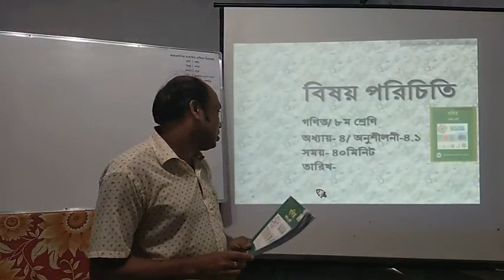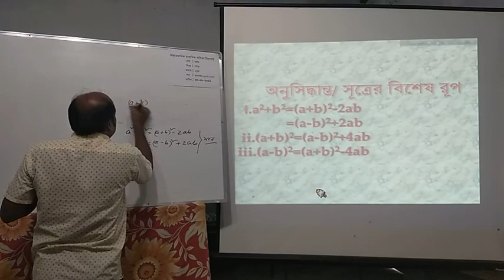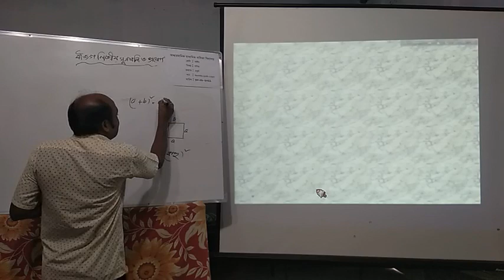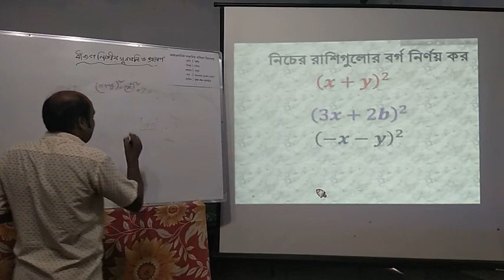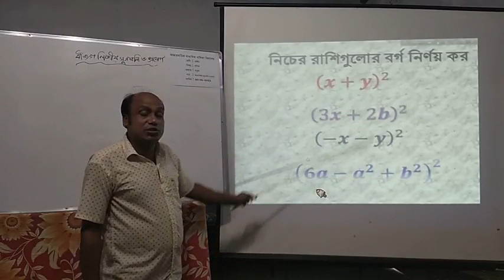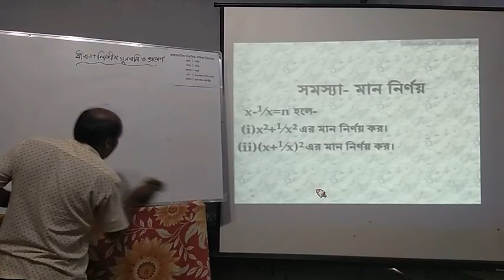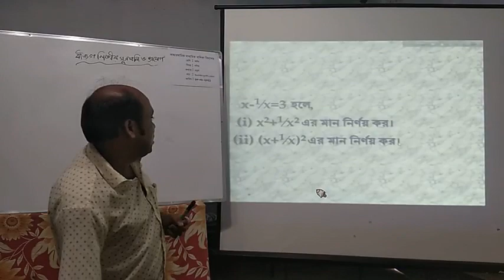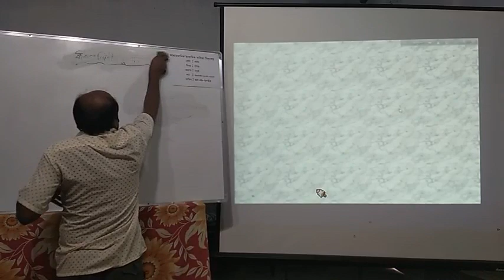শ্রেণি ৮ম,বিষয়-গণিত,পাঠের বিষয়-বীজগণিতীয় সূত্রাবলি ও প্রয়োগ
সহকারী শিক্ষক,আন্ধারমানিক মাধ্যমিক বালিকা বিদ্যালয়,কচুয়া,বাগেরহাট।